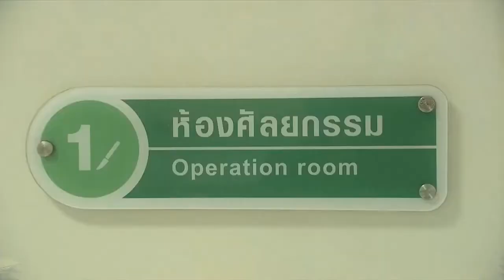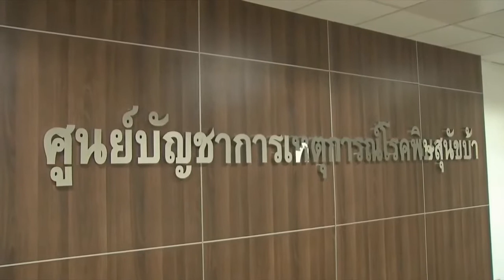นายกสัตวแพทยสภาและคณะ เฝ้าถวายเกียรติบัตรการเป็นสมาชิกกิตติมศักดิ์ของวิทยาลัยวิชาชีพการสัตวแพทย์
เวลา 09.04 น. วันนี้ (12 กรกฎาคม 2565) สมเด็จเจ้าฟ้าฯ กรมพระศรีสวางควัฒน วรขัตติยราชนารี เสด็จไปยังอาคารเฉลิมพระเกียรติ 80 พรรษา บรมราชินีนาถ โรงพยาบาลสัตว์ มหาวิทยาลัยเกษตรศาสตร์ บางเขน ทรงงานวิสัญญีสัตวแพทย์ ร่วมกับทีมสัตวแพทย์หน่วยศัลยกรรมฯ เพื่อผ่าตัดรักษาและทำหมันสุนัข 3 ตัว ได้แก่ สุนัขชื่อ บราวน์ พันธุ์ผสม เพศเมีย อายุ 13 ปี เป็นเนื้องอกที่ใบหน้า, สุนัขชื่อ ตันตัน พันธ์เฟรนช์ บูลด็อก เพศผู้ อายุ 5 ปี เป็นเนื้องอกที่เหงือก พร้อมกับรับการขูดหินปูน และผ่าตัดทำหมัน และสุนัขชื่อ ไดมอน พันธุ์ไซบีเรียน ฮัสกี้ เพศผู้ อายุ 1 ปี มีปัญหาภาวะทองแดง อัณฑะคงค้างในช่องท้อง ในการนี้ ทรงวางยาสลบสุนัข โดยการให้ยาสลบเข้าหลอดเลือด และทรงใช้ยาดมสลบเพื่อคงภาวะการสลบตลอดระยะเวลาการผ่าตัด พร้อมทรงติดตามเฝ้าระวังสัญญาณชีพอย่างใกล้ชิด ผ่านจอมอนิเตอร์ที่แสดงผลอัตราการเต้นของหัวใจ อัตราการหายใจ ความดันโลหิต รวมถึงอุณหภูมิของร่างกาย เพื่อทรงประเมินความปลอดภัยของสุนัขระหว่างการผ่าตัดให้เป็นไปอย่างมีประสิทธิภาพ

เนื้องอกที่พบในสัตว์เลี้ยงส่วนใหญ่ เป็นเนื้องอกที่ผิวหนัง ซึ่งหากก้อนเนื้อมีการเจริญเติบโตรวดเร็ว มีการอักเสบ และติดเชื้อ สัตวแพทย์แนะนำให้พาสัตว์เลี้ยงเข้ารับการตรวจวินิจฉัย และรับการรักษา เพราะการผ่าตัดหรือการให้ยารักษาในระยะแรก จะช่วยลดขนาดหรือรักษาให้หายขาดได้ โดยเนื้องอกแต่ละตำแหน่งจะมีวิธีการักษาที่แตกต่างกัน การตรวจชิ้นเนื้อด้วยวิธีการผ่าตัดเก็บตัวอย่างจะเป็นวิธียืนยันชนิดของก้อนเนื้อได้ดี นำไปสู่แนวทางการรักษาหรือการพยากรณ์โรคต่อไป

เวลา 16.08 น. เสด็จไปยังศูนย์บัญชาการเหตุการณ์โรคพิษสุนัขบ้า โรงพยาบาลสัตว์ มหาวิทยาลัยเกษตรศาสตร์ บางเขน พระราชทานพระวโรกาสให้ รองศาสตราจารย์ นายสัตวแพทย์ ธีระ รักความสุข นายกสัตวแพทยสภา และคณะ เฝ้าถวายเกียรติบัตรการเป็นสมาชิกกิตติมศักดิ์ของวิทยาลัยวิชาชีพการสัตวแพทย์ชำนาญการแห่งประเทศไทย และใบอนุมัติบัตรแสดงความรู้ความชำนาญในการประกอบวิชาชีพการสัตวแพทย์ สาขาศัลยศาสตร์ พร้อมเข็มตราทองคำสัตวแพทยสภา และครุยวิทยฐานะ